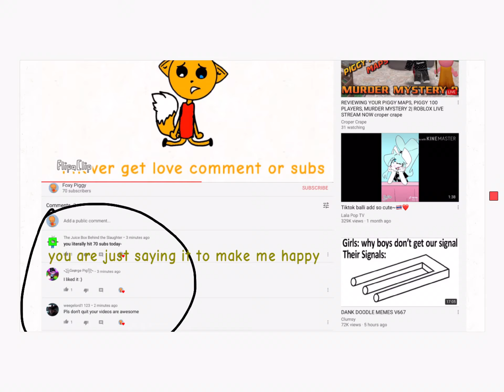I know you are lying